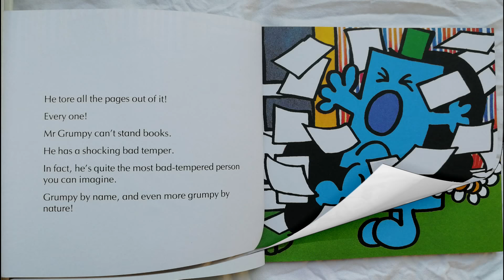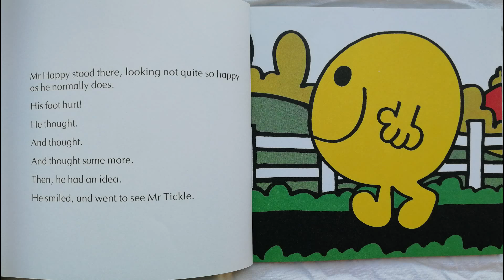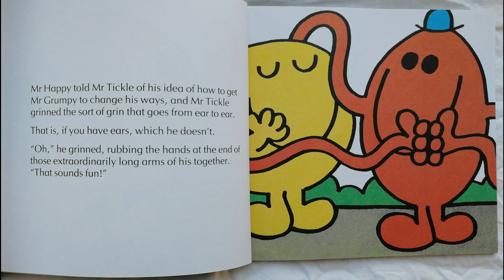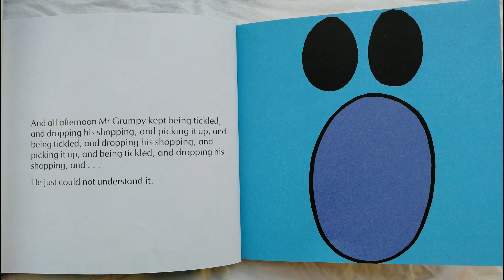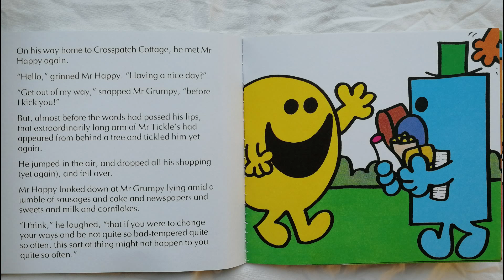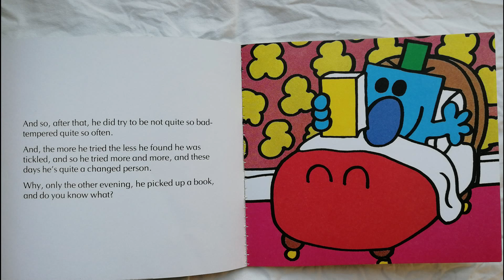5 Minute Bedtime Story | MR GRUMPY MR MEN Story Read Aloud by Books Read Aloud for Kids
5 Minute Bedtime Story | Great Bedtime Story
Mr Grumpy a MR MEN series book No. 27 by Roger Hargreaves

Mr Grumpy has a shocking bad temper. In fact, he's quite the most bad-tempered person you can imagine. Grumpy by name, and even more grumpy by nature!

The Mr Men series make a fantastic present for kids, grandchildren or friends!

Support this book's creator by purchasing the Mr Men series box set from Amazon: